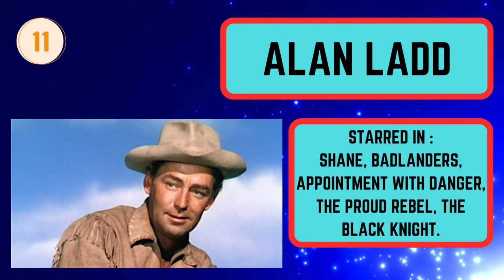1950s Movie Stars Quiz **NEW**